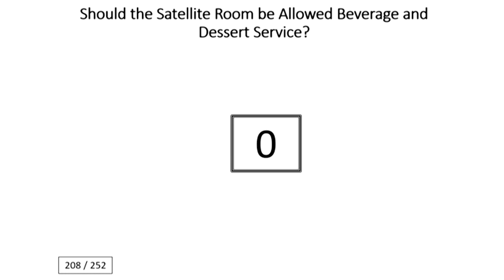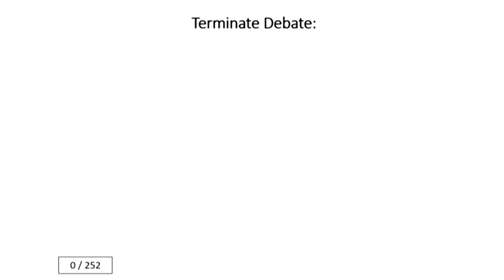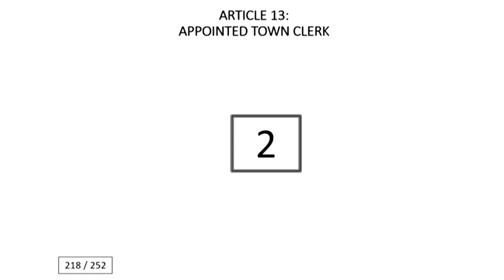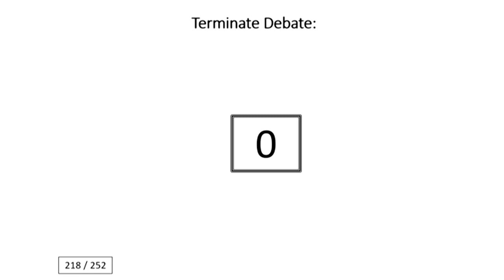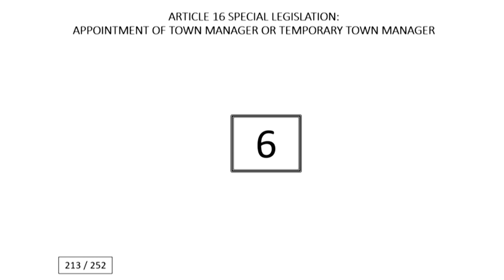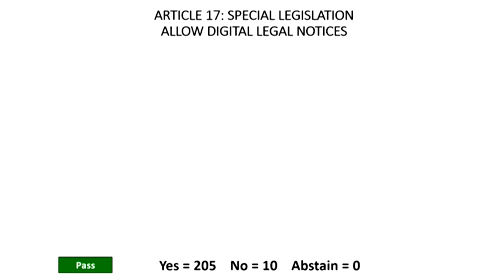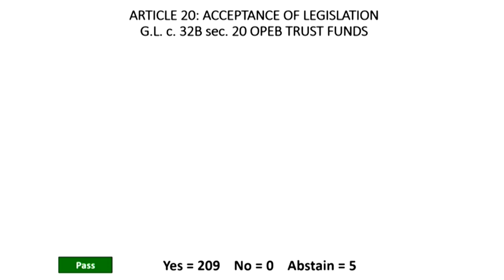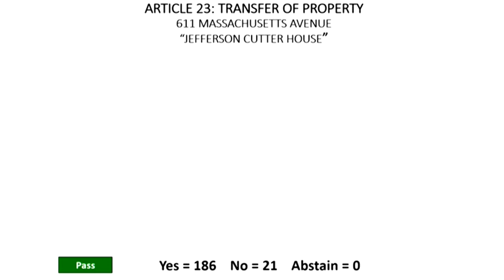Annual Town Meeting - April 26, 2023